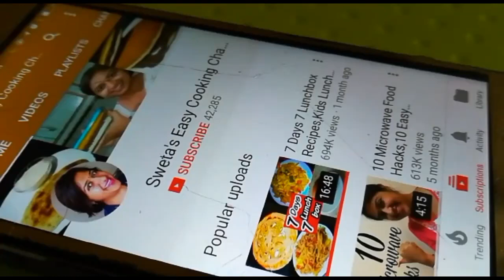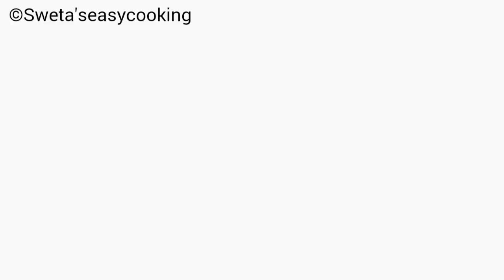Strawberry Smoothie,Thick & Creamy,स्ट्रॉबेरी स्मूथी,How to make Strawberry Smoothie,By Sweta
Ingredients
Milk
Banana
Strawberries
Sugar

5 MINUTE me bina machine ke malai se makhan, chhachh, Ghee, paneer & khoya nikale... Click on the link below for the recipe